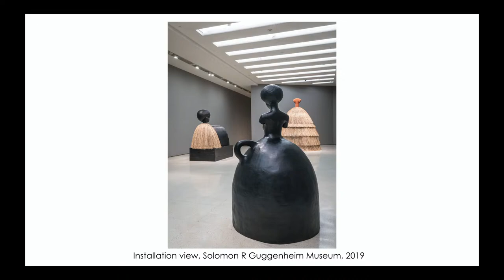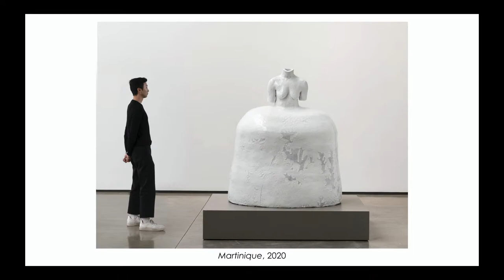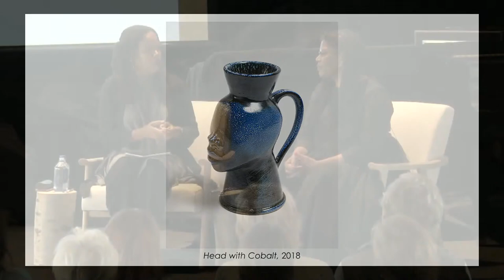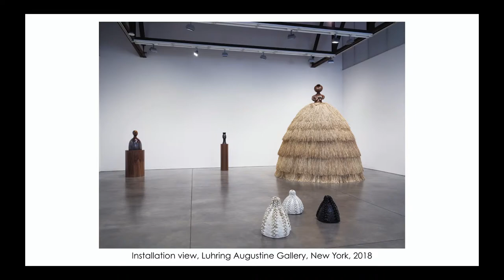Summer Series Conversation: Simone Leigh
Immerse yourself in the world of art with Anderson Ranch Art Center's Summer Series! This captivating YouTube video showcases an extraordinary program that brings together world-renowned artists, curators, critics, and collectors for engaging conversations, sharing their unique perspectives on art.

The Summer Series has made a lasting impact in the art world, featuring distinguished talents such as Tyler Mitchell, Deana Lawson, Sanford Biggers, Marina Abramović and many more. Gain valuable insights from these trailblazing artists.

Don't miss this incredible opportunity to be a part of the Anderson Ranch artistic community. Whether you prefer attending in-person or livestreaming from the comfort of your home, the Summer Series is an experience you won't want to miss. – it's free and open to the public!

Join us and be inspired by the creative genius of today's most influential artists.

About:
SIMONE LEIGH (born 1967) is an American artist from Chicago who works in New York City in the United States. She works in various media including sculpture, video installation and social practice. Leigh has described her work as auto-ethnographic, and her interests include African art and vernacular objects, performance, and feminism. Her work is concerned with the marginalization of women of color and reframes their experience as central to society. Works mostly with ceramics, raffia and bronze.